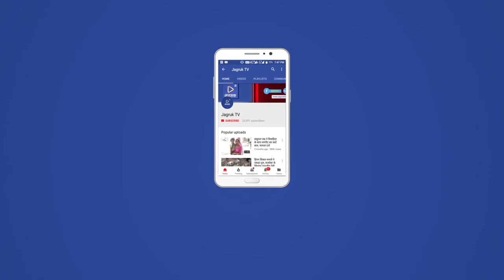बिजनौर: पीएम मोदी का अखिलेश संग जयंत पर वार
चौधरी चरण सिंह के नाम पर बरगला रहे कुछ लोग

उनसे सवाल पूछना; पीएम मोदी का अखिलेश संग जयंत पर वार

बिजनौर

मौसम की खराबी की वजह से प्रधानमंत्री नरेंद्र मोदी सोमवार को  बिजनौर तो नहीं जा पाए, लेकिन वर्चुअल रैली के जरिए उन्होंने प्रचार किया। पीएम मोदी ने योगी सरकार के कामकाज की तारीफ करते हुए किसानों के मुद्दे पर एक तरफ जयंत चौधरी को घेरा तो दूसरी तरफ बिजली की कमी की याद दिलाकर समाजवादी पार्टी के अध्यक्ष अखिलेश यादव पर निशाना साधा।

पीएम मोदी ने कहा कि पहले की सरकारों में गन्ने की पर्ची से लेकर गन्ना बकाए के भुगतान तक हर जगह नकली समाजवादियों का ही बोलबाला था। पीएम किसान सम्मान निधि हो, छोटे किसानों की आर्थिक मदद हो या किसान भाइयों की फसल का बीमा हो, हमारी सरकार ने ये सब बैंक खातों में सीधा उपलब्ध कराया है, कोई बिचौलिया नहीं है। आज ये लोग चौधरी चरणसिंह की विरासत की दुहाई देकर आपको बरगलाने की कोशिश कर रहे हैं। आपको जानकर आश्चर्य होगा कि पहले की सरकार में गेहूं की जितनी सरकारी खरीद हुई थी, योगी जी की सरकार ने उससे दोगुने से भी ज्यादा गेहूं एमएसपी पर खरीदा है।

पीएम मोदी ने कहा कि अपने किसानों को और पूरे पश्चिमी यूपी को याद दिलाना चाहता हूं, आज जो लोग आपको बरगलाने की कोशिश कर रहे हैं, उनसे पूछिएगा कि जब उनकी सरकार थी तो उनसे पूछिएगा कि आपके गांव में कितनी बिजली देते थे? पश्चिमी यूपी में बात होती थी कि हमारा किसान और यूपी बिना बिजली के मात खा जाता है। घर घर में यह चर्चा होती थी। आज जब गांव गांव में बिजली आ रही है तो उसका हिसाब होना चाहिए या नहीं। उन्होंने प्रदेश को अंधेरे में रखा ताकि आपराध बढ़े, हमने बिजली दी ताकि विकास बढ़े।

बिजनौर से खास रिपोर्ट